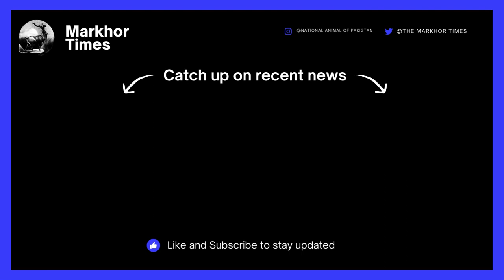Iran Inaugurates New Consulate in Damascus